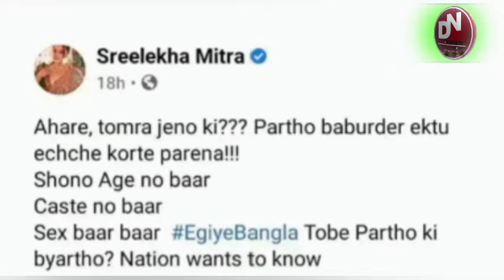wbssc scam : पार्थ चटर्जी के करीबी अर्पिता मुखर्जी के फ्लैट से अश्लील सामग्री मिलने से हड़कंप